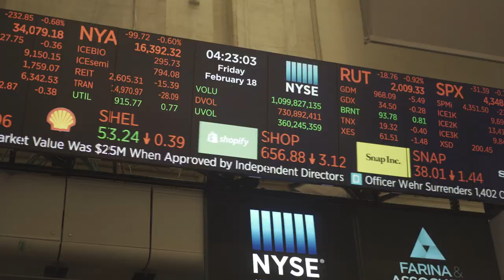Liberty Bank | NYSE Closing Bell | Official Trailer